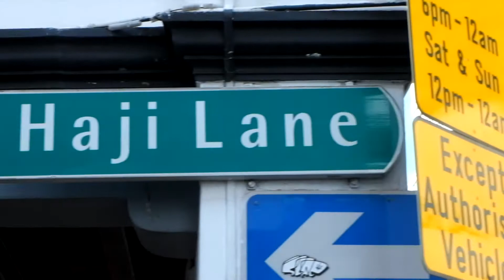Lights Will Guide You Home~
I went to Singapore on 31st of March with one of my travel buddies. Guess what? We come to reach one of our life goals, watch Coldplay concert. We are so lucky to have a chance to feel the atmosphere being in one of biggest concert in Asia.